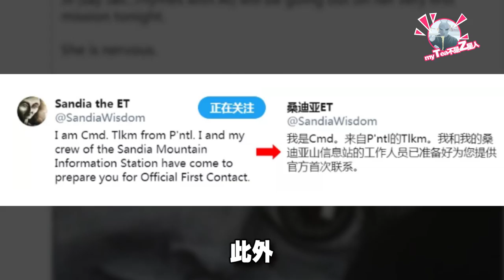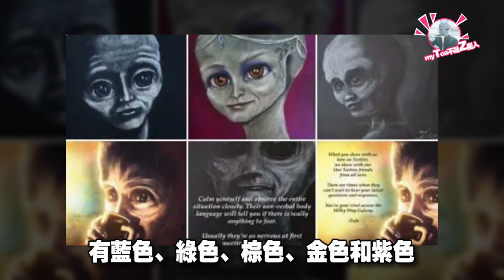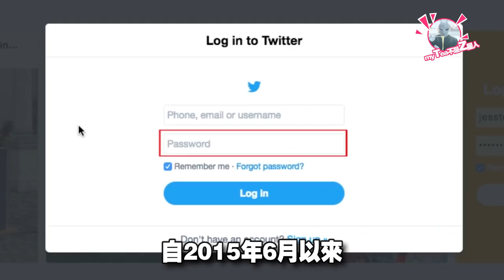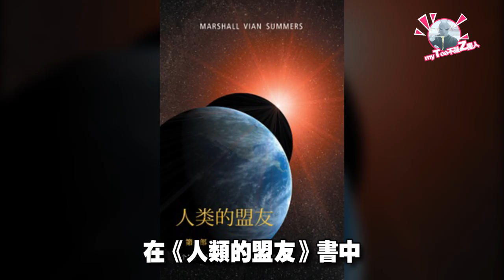真實拍到的外星人！你很難相信！Alien ( English subtitles )